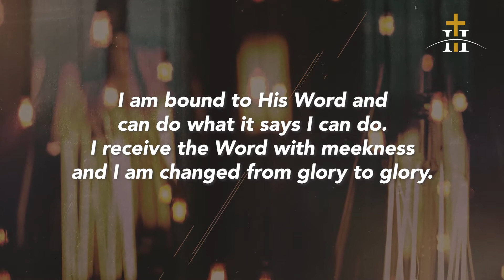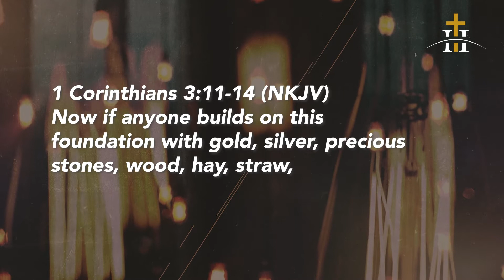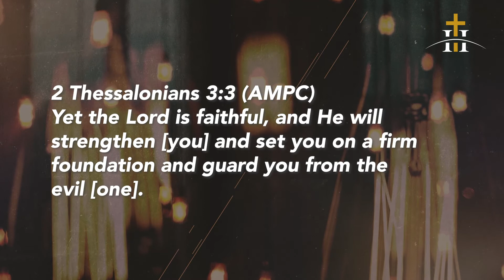Trust - Move The Impossible // Pastor Bernard Mulder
Trusting in the sovereign plan of God will move the mountains in your life!